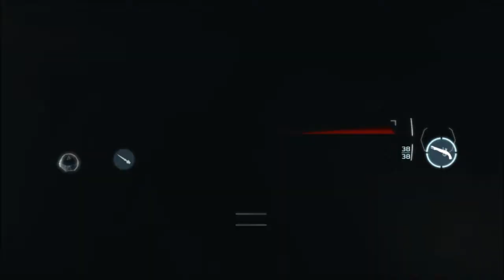Let's Play Assassin's Creed 3 - DLC 16 - Bote, Bote, Bote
Connor ist hinter dem Kurier her, der Putnam eine Nachricht von Franklin überbringen soll. In dem Brief steht etwas von einem Treffpunkt der beiden, wo Connor nun auf sie warten wird ...